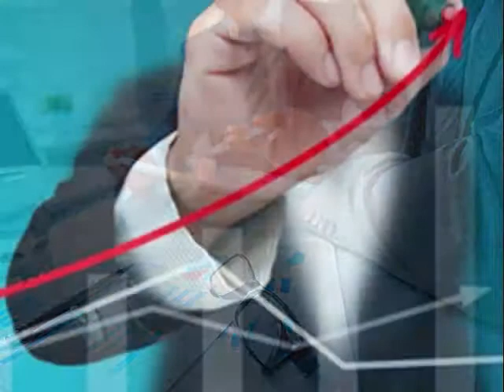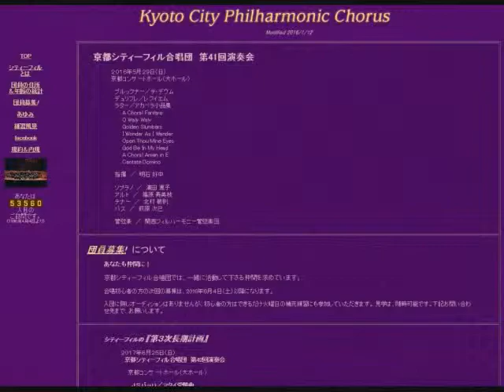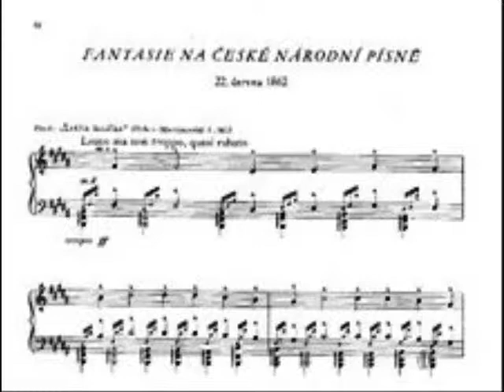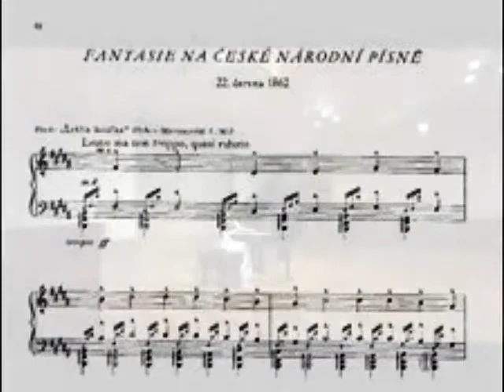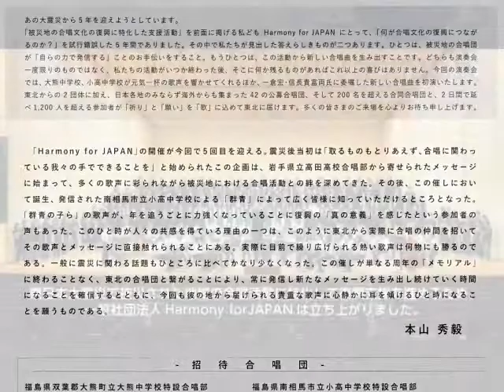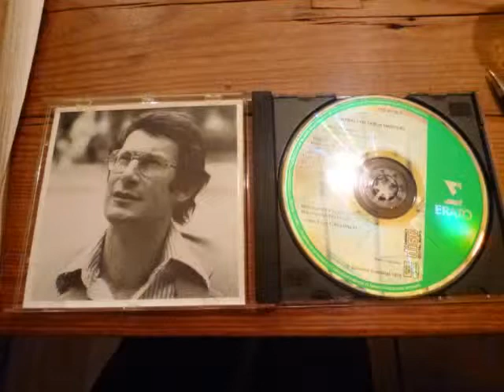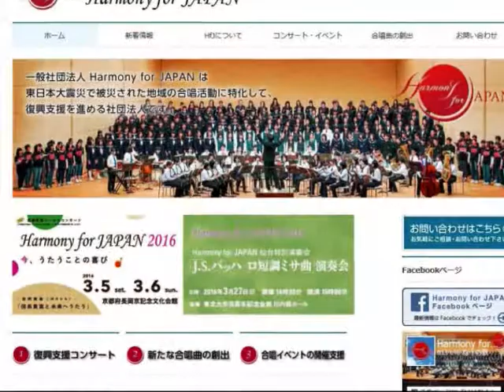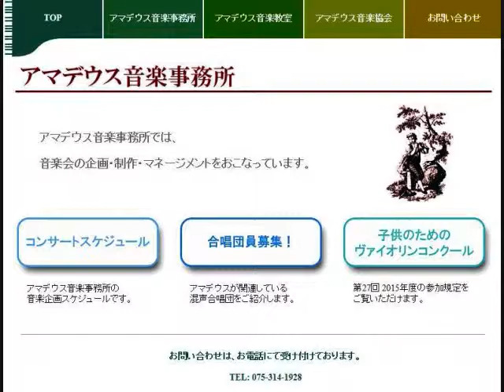Yu'sTime♪ 第148回（株）ATコンサルティング竹内淳さん・竹内恵子さん(京都シティフィル合唱団)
FM79.7MHz 京都三条ラジオカフェで放送中の"Yu's Time♪～ゆうズミュージックカフェ～"第148回目の放送。ゲストに、（株）ＡＴコンサルティング代表取締役竹内淳さんと奥様の恵子さんをお迎えし、『　ハーモニーを愛して』というタイトルで３曲をお届けしました。（毎月第２，第４日曜日朝-9:00～9:15　再放送午後1:10～on air.番組ブログ：
１）チェコ民謡による幻想曲 / スメタナ
２）A　Choral　Fanfare / ラター
３）ディキシット・ドミヌスよりGroria Patri e Filio / ヘンデル